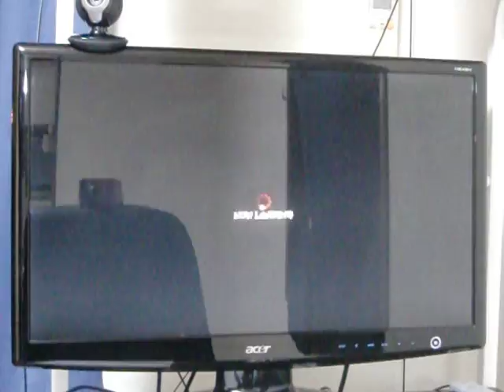matheus99kingz (box) vs tokido (go) SSFIV Ranked Match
me playin against tokido or any tokido fan haha